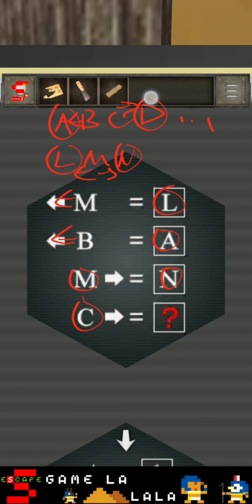Escape Game THE DARK MINE【APP GEAR】 ( 攻略 /Walkthrough / 脫出)